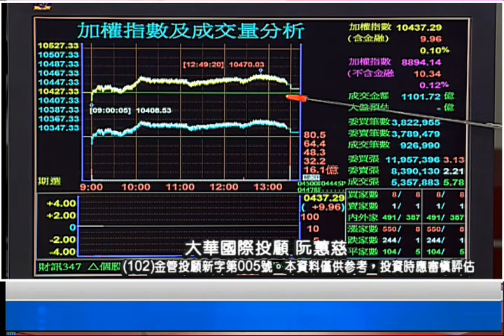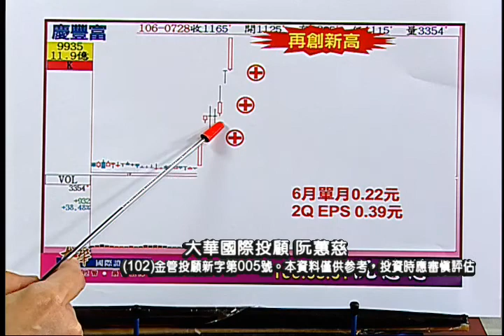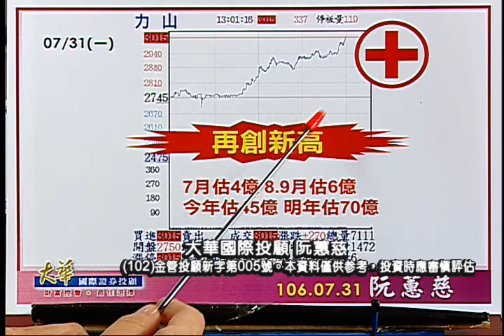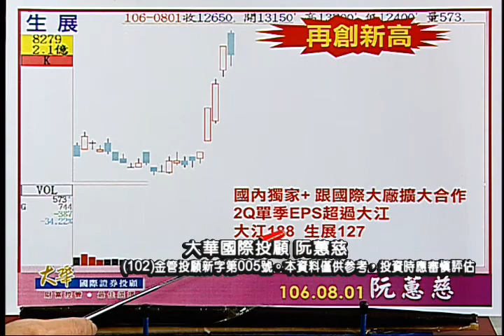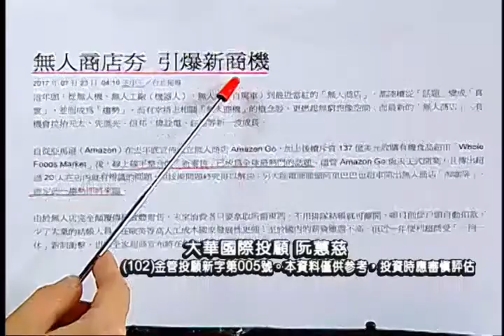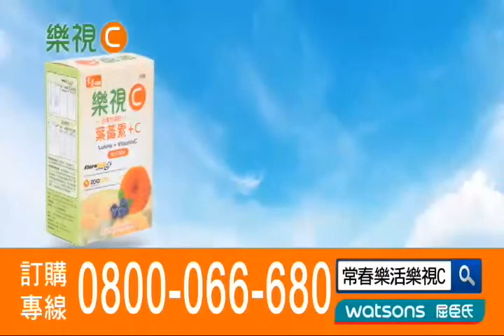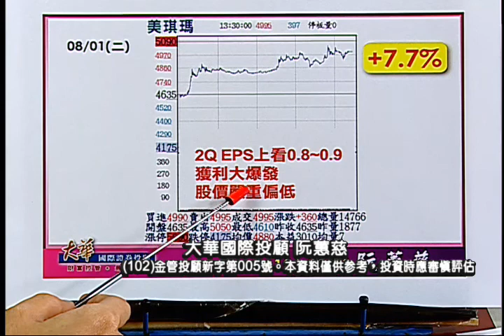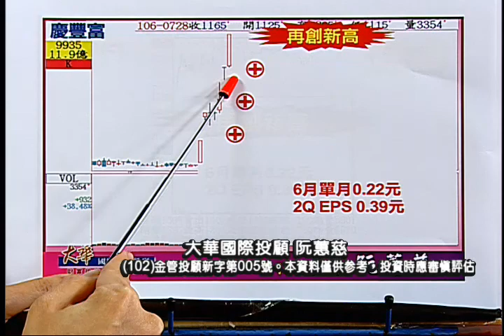170801金融曼哈頓